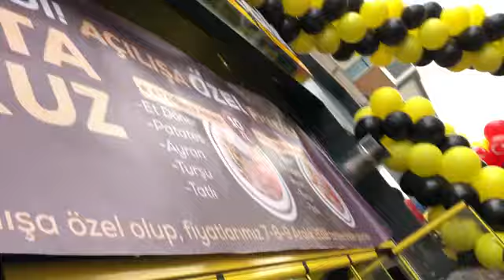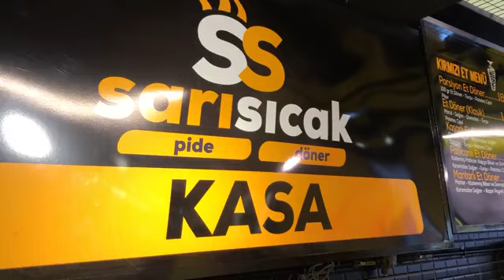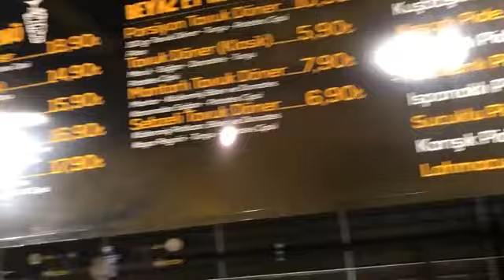Sarı Sıcak Pide Döner Açıldı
Çankırı Merkez Fuar Yolu üzerindeki Akçakaya Vizyon Apartmanının altın SARI SICAK Döner ve Pide Salonu Açıldı.